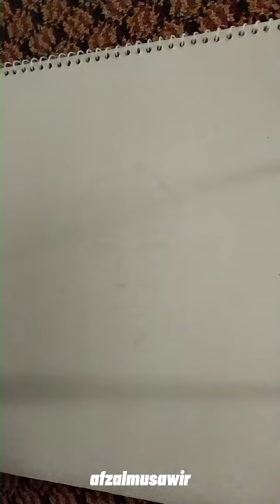Portrait ballpoint work